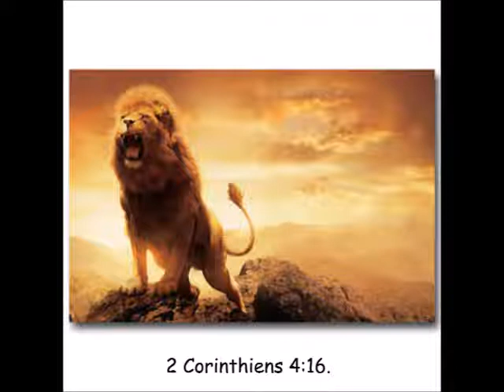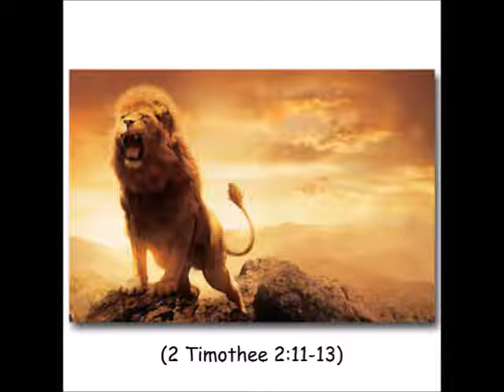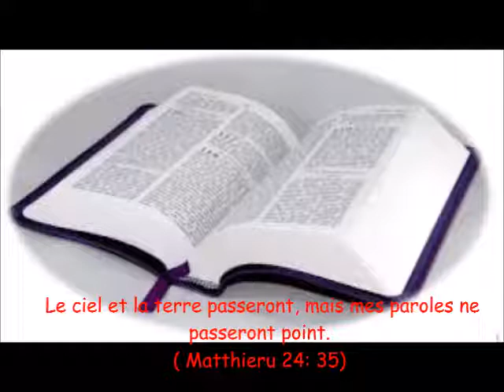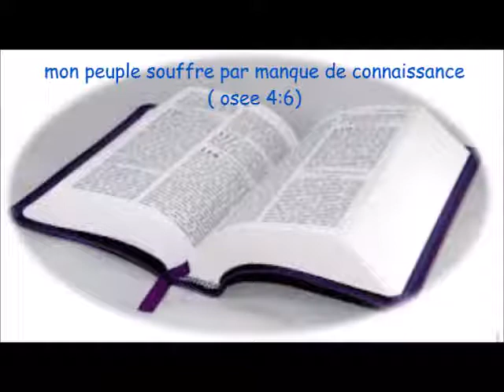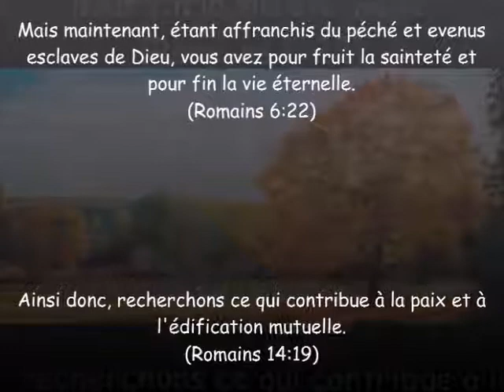Pourquoi devons nous continuer à lutter sans perdre courage?